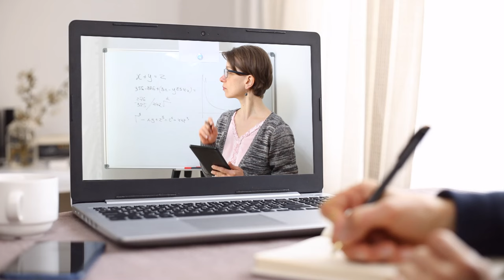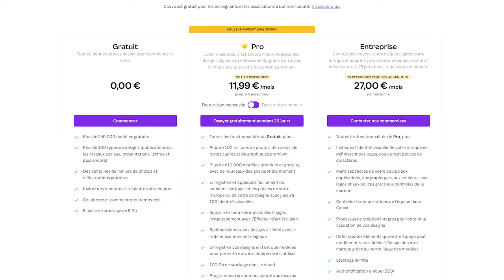7 idées de business rentables à lancer depuis chez soi en 2022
7 idées de business rentable à lancer depuis chez soi, que vous soyez une maman qui veut passer plus de temps avec ses enfants, que vous soyez un salarié qui a pris goût au télétravail ou que vous vous lanciez dans l ‘entrepreneuriat avec un petit budget, démarrer à la maison, c’est LA solution que je vous recommande.

// ACCESSOIRES DE BUREAU

Imprimante thermique
Étiquettes colis
Étiquettes rondes

Support smartphone
Support tablette

Appareil photo vidéo
Alternative petit budget
Micro petit budget
Ring light
Carte mémoire XQD
Lecteur de carte

// TRAVAILLER AVEC MOI